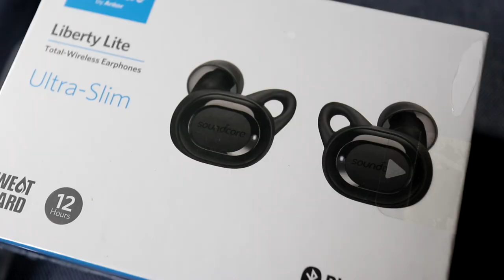Amazon Prime Day1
Amazon Prime Dayにあわせて欲しいものリストに登録していた商品を購入しました。あまりセールに関係のない商品ばかりですが、Prime Dayあわせの新商品Liberty Liteが無事に買えてよかったです。今回は買った報告だけですが、今後使ってみての感想も動画にできたらいいなって思います（思うだけ）

Soundcore Liberty Lite (完全ワイヤレスイヤホン by Anker)
3.5mmアダプタケーブル
桜Beauty life 折りたたみ傘

[ Music ]
Ikson - Stardust by Ikson

[ 今日の機材 ]
- １カメ: Canon EOS Kiss M + EF-M11-22mm F4-5.6 IS STM
- マイク: SHURE MOTIV MV88
- ２カメ: Canon EOS M6 + EF-M 22mm F2 STM
- マイク: DJI OP44FM [OSMO PART 44 FM15 FlexiMic]
- ライト: Craphy C-204 撮影ライト 204球 LED ビデオライト
- ライト: Andoer 写真照明用セット